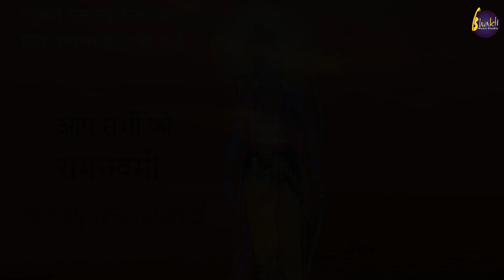Shree Ram Dhun | Ram Navmi Special | Dharmesh Rathod | Bhakti Music Studio | Delol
On this Special Day of Shree Ram Navmi, Bhakti Music Studio Delol Presents "Shree Ram Dhun" sung by Dharmesh Rathod.

Song : Shri Ram Dhun
Singer : Dharmesh Rathod.
Video Editing and Effects : Aarvi Digital Studio
Music & Composition : Dharmesh Rathod.
Recording : Bhakti Music Studio, Delol.